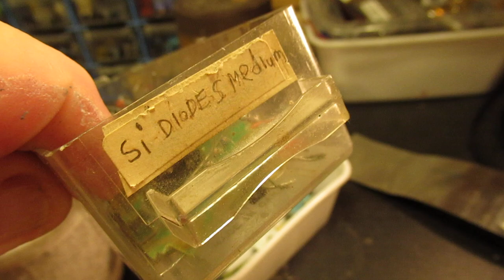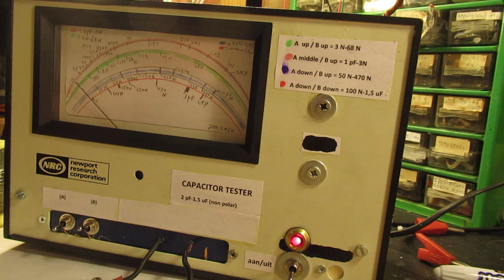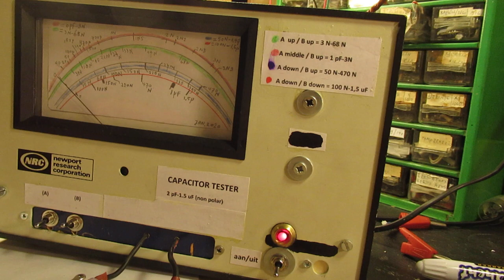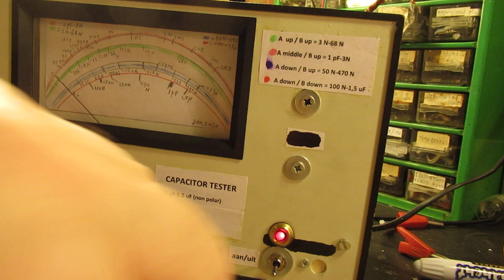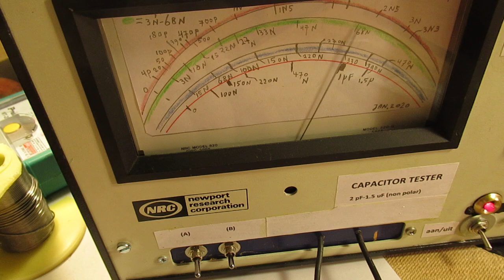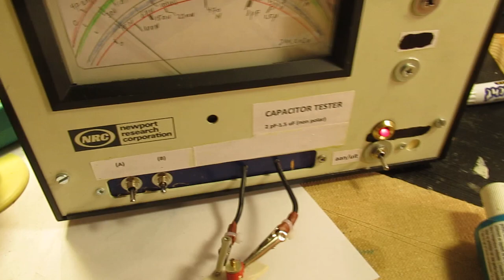VLOG Pre thoughts making a VHF circuit in the Manhattan style (80-100 MHz oscillator)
I made this video a few days ago. The video shows pré-thoughts (first ideas) that leaded to the video uploaded 18 february 2020 (on say 23.00 hour, GMT)  where I showed a VHF oscillator for the 80 MHZ – 110 MHZ band.

Perhaps interesting to show these first idea's, developed earlier about VHF circuits and how to make them in real.

The video shows good principles to make (stabile) VHF circuits for hobby use. Sorry that the video suddenly stops, the battery of my camera was depleted, had not expected that.

Often VHF or UHF circuits are made in “compartments” each shielded, to prevent HF leakage from one to another VHF stage or UHF stage or the radio (ratio= FM) or AM detector stage.

All to keep perfect control over the HF signal and the HF signal handling (amplifying/detection).
These compartments have vertical “standing up” plates of tin plate or copper or brass and the radio signal is “passed through” via very small holes or glass capacitors (they have almost no stray capacitance to ground/mass).

In Dutch: “scheidingscondensatoren”, litt. translation “separation capacitors”. In fact: a silvered glass bead with a wire inside soldered into a compartment.

Sometimes each VHF compartment is “hermetically” or “physically” closed from the next and other ones. Watch e.g. VHF or UHF tuners or satellite LNB’s on the www or salvage a few satellite LNB’s and open them for much more insight about how this all works.

LNB’s have completely closed UHF units, moisture protected, they convert the extreme high frequency of UHF satellite TV/Radio signals to a lower frequency that the SAT receiver can easily handle.

That construction “divides” in an electronic/electromagnetic way all the electronic units that each specifically handle the RF signal that is received on the (V or U) HF Antenna. (U=Ultra). Or on the sat. disk, via the LNB.

I also found that people probably republish my circuits under phantasy names and/or with phantasy properties.Sometimes they want to find gold with them. I take distance from all these fake claims; I cannot help that it happens, sorry. Upload 19 february 2020.